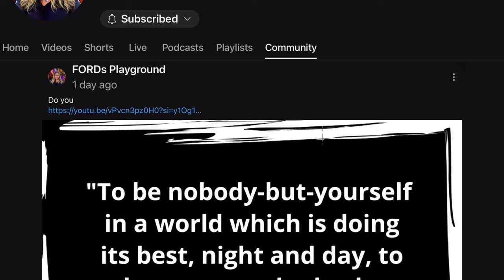The Secret They Didn't Tell You About Manifesting | Non Duality | Zen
Tonights Episode is taken from the March 18th Live show, where I dove  into The Secret teaching of the LOA (Law of Attraction) through tge kens of Zen and nonduality. First, We will discuss traditional teachings of the law of attraction and popular books such as The Law and The Promise, The Secret, Think and Grow Rich, Outwitting The Devil, and many others. This episode of FordsPlayground reveals the secret trachings of the ages, visualization, vision boards, feelings and the hidden secrets to manifesting your dreams. And more importantly, I will help you to the realization that you are already doing the law of attraction with your focus.

Tonights music: Deep Sleep | Solfeggio 528Hz | Self-Realization exclusively on
my Phi Tribe channel:

👉🏼 Join ​⁠ @fordsplayground  for fantasticly deep conversations about all things esoteric, including the nature of consciousness, self-realization, and spiritual transcendence.

✨FORDs BOOKs✨

👉🏼 Becoming God
(©️2005 Printed Book 289 pages - Signed by Author)

✨FORDs MUSIC✨

👉🏼 For Fords Playground Perks, subscribe to ​⁠@PhiTribe and be among the millions of listeners currently experiencing my incredible Music Therapy Programs for Sleep, Study, Meditation, and balance with Phi, The Golden Ratio.

✅No YouTube mid-roll ads are programmed so you get the best experience ever.
Join me in the chat and let's have a wonderfully deep and spontaneous conversation about spiritual wisdom, esoteric gnosis, holographic universes, a.i., fractality and the significance of singularity, as above and so below this spiritual awakening and shift to a new coming of age of scaled realization.

✨New✨
👉🏼 Join @PhiTribeNow ​⁠ for daytime music and cool conversations strsight from the studio.